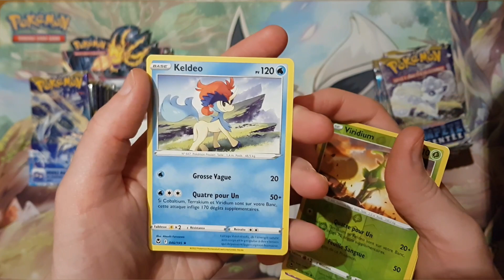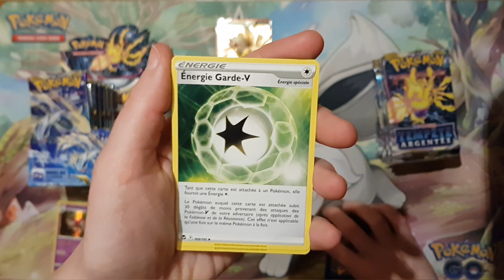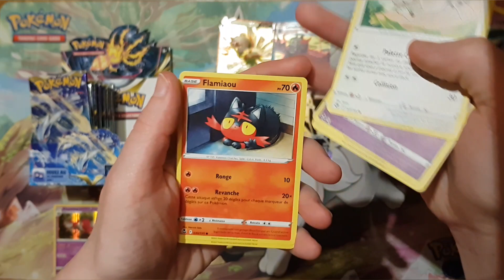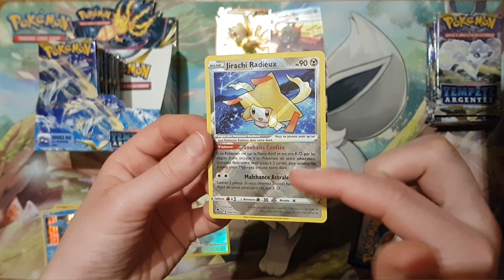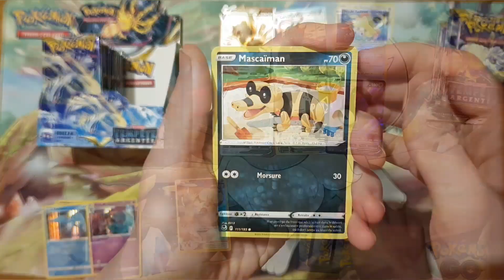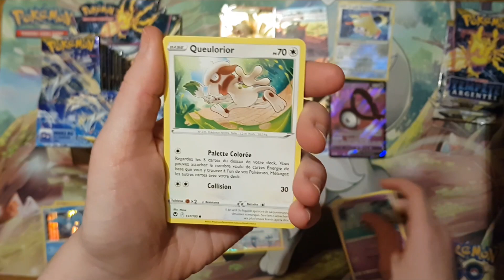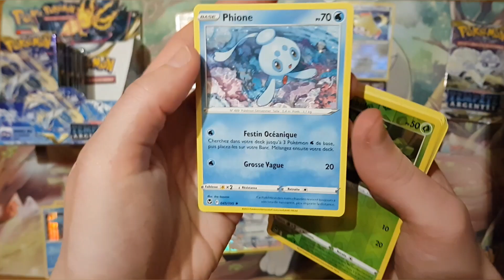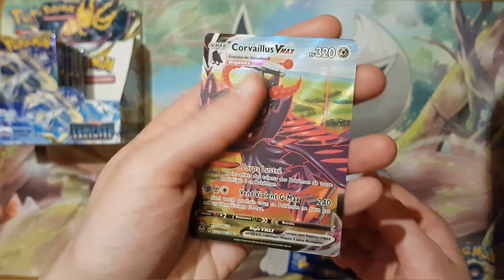Ouverture de 2 Display Pokemon Tempête Argenté ! (1ère Partie de la première display)